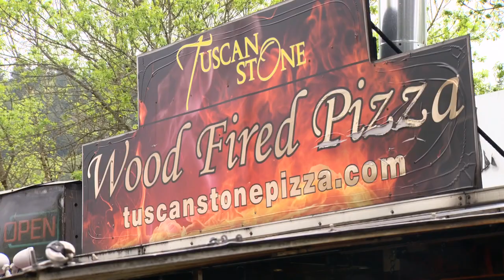Issaquah residents shocked after ATM theft from local pub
A group of suspects rammed a car into an Issaquah pub early Thursday morning and stole an ATM from inside the business.

Just before 3:30 a.m. Thursday, surveillance footage shows people attempting to extract the ATM from Joker Pub and Grill off East Lake Sammamish Parkway SE. Two of the suspects appear to be trying to tie something to the ATM and then a third person in a blue truck trying to drive away and pull the machine out.